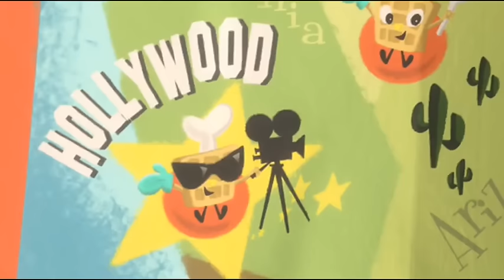Bolt - "I Thought I Lost You"